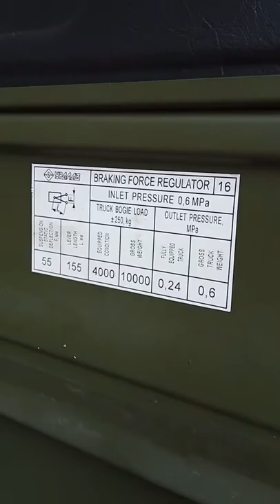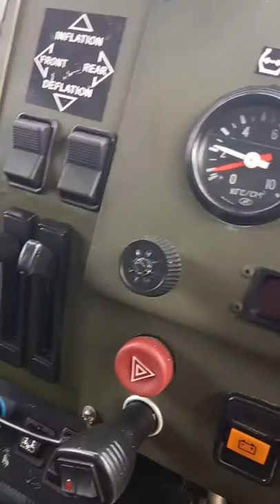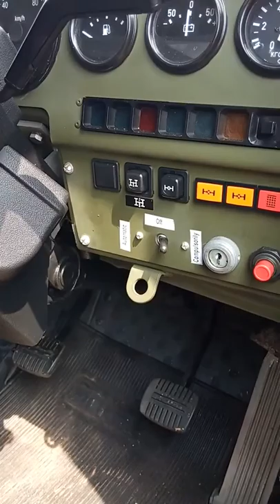Review singkat "Truk URAL" ala Gue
Truk Ural dikenal Tangguh di medan sulit